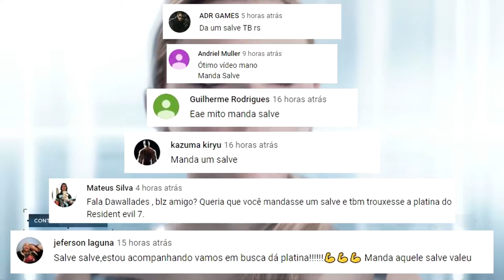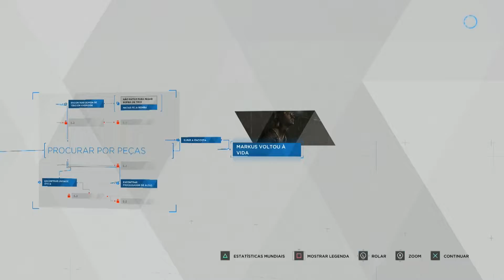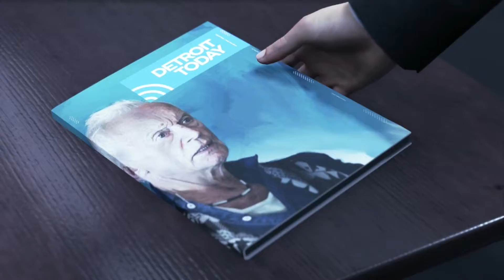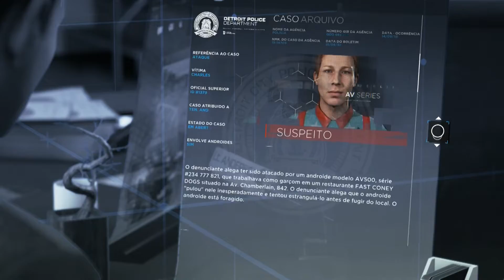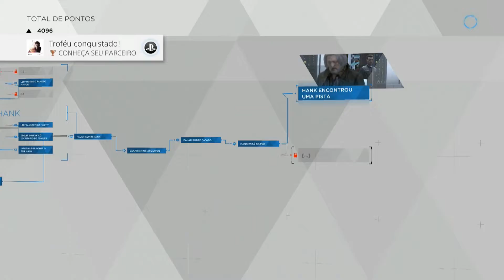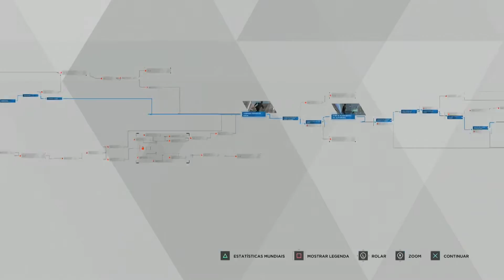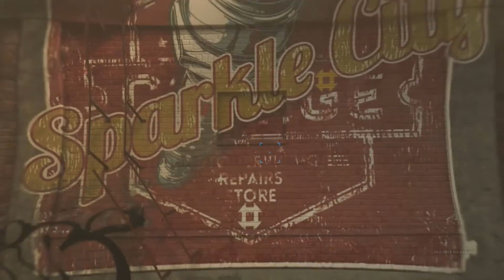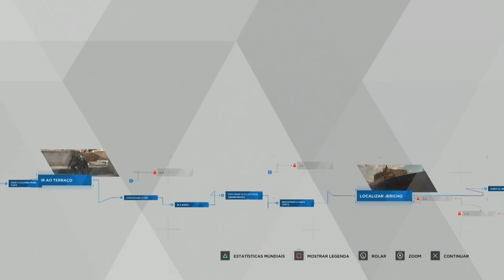Detroit Become Human | Detonado 100% Platina | Parte #3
Detonado de Detroit Become Human para PS4  com o objetivo de conquistar TODOS OS TROFÉUS para conseguir o tão almejado troféu de platina.
Começando o jogo do início para adquirir do primeiro ao último troféu de Detroit Become Human.
E aí? Preparado para encarar os desafios? Então acompanhe a série e a vitória é garantida ;D

TROFÉUS ADQUIRIDOS NESSE VÍDEO:

🏆 CONHEÇA SEU PARCEIRO 25:16

🏆 CORRA, KARA! 35:52

Detroit Become Human detonado 100% Platina
Detroit Become Human
Detroit Become Human Platina
Detroit Become Human Troféu de Platina
Detroit Become Human Troféu de Platina Parte #3